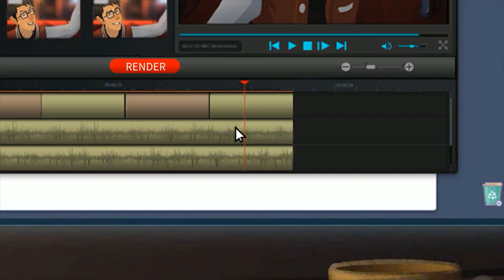Angelo and Deemon: One Hell of a Quest - release date trailer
A lightning strike ignites a breathtaking chain of events, and a blogger follows the Grim Reaper to Hell.

Angelo’s channel suffers from a lack of likes and views. He needs them. At any cost. Deciding to record his journey to another world with the Grim Reaper, he hopes he can create the most trending, most liked, most hyped video of all time.

Unfortunately for Angelo, that world is [b]Hell.[/b] And it’s inhabited by people with more than a few problems, who will need his help.

Make a visit to the Devil himself! But be careful because... well…you'll see.

In Hell, Angelo won’t be traveling alone. Even a blogger needs a sidekick.